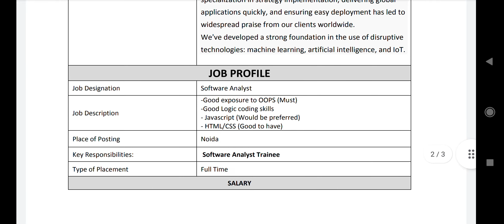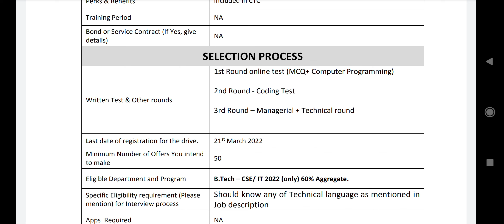Onegraph job vacancy fo CS /IT | AKTU placements